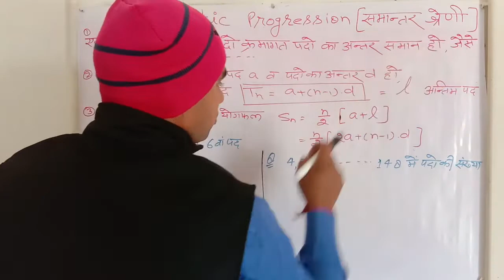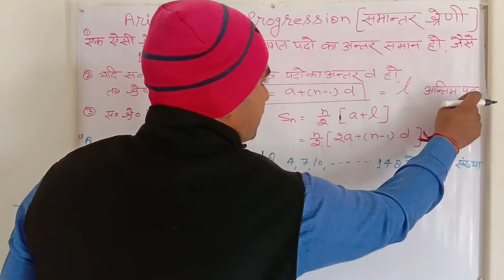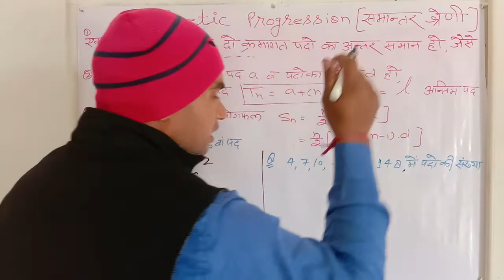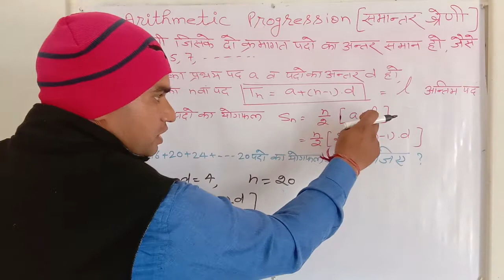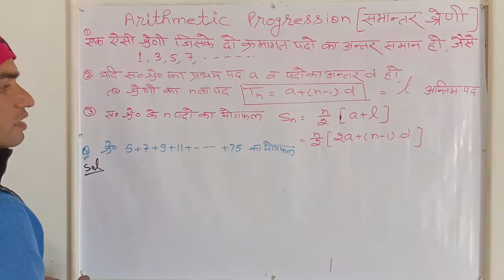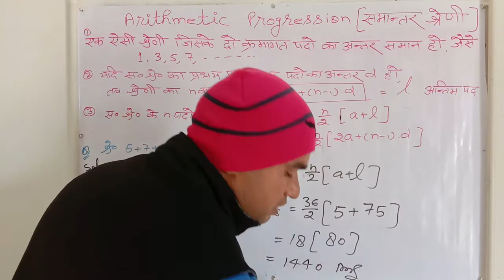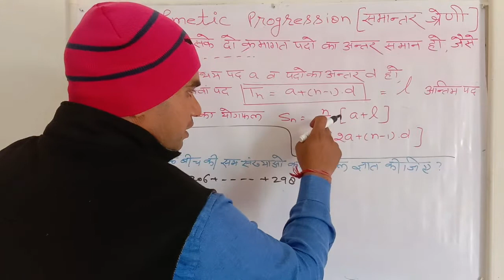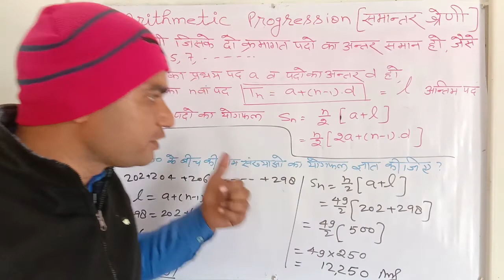Arithmetic Progression | समान्तर श्रेणी | Concept and Formula in Hindi / Math Trix